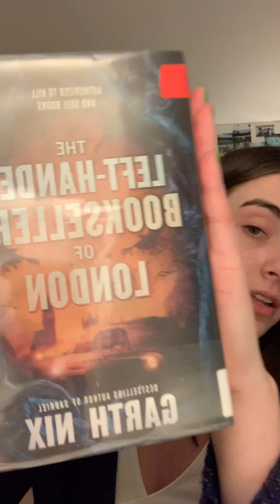Teens Review Books!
One of the Teen Advisory Board teens review a book from the library!

Today is Ramona reviewing The Left-Handed Booksellers of London by Garth Nix.

You can find this book in the YA section of the library under YA FIC Nix, G.